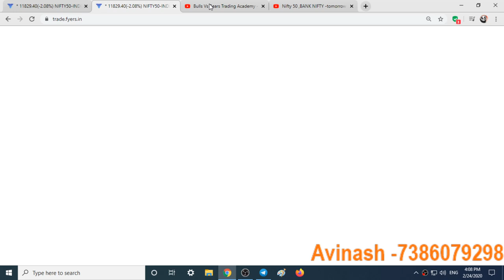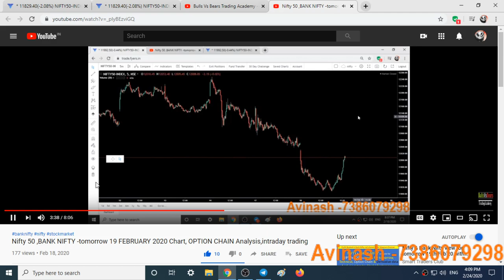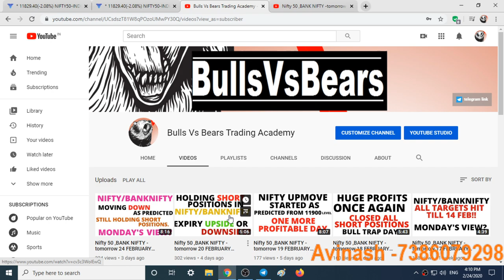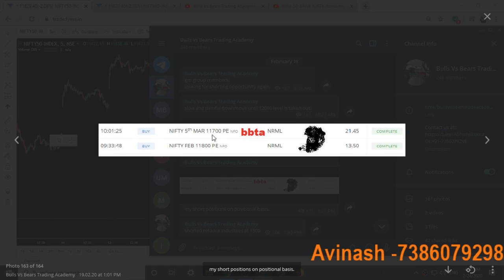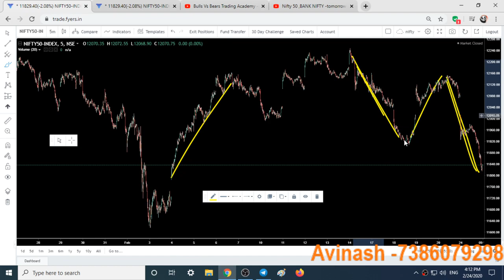Nifty 50 ,BANK NIFTY -tomorrow 25 FEBRUARY 2020 Chart, OPTION CHAIN Analysis,intraday trading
In This Video You will find Out Nifty and Bank Nifty Important Intraday Levels for tomorrow from bullsvsbears trading academy